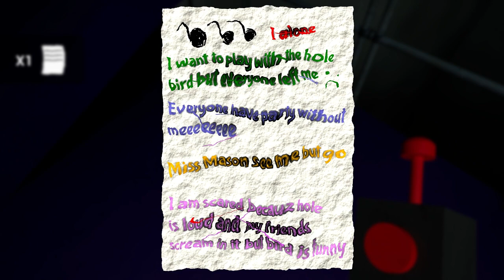Полное прохождение игры - Garten of banban (пародия на Poppy Playtime)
Мой дискорд
Darkglitch#6846